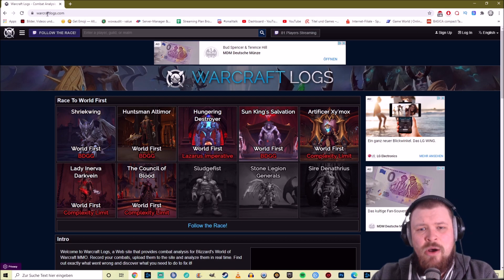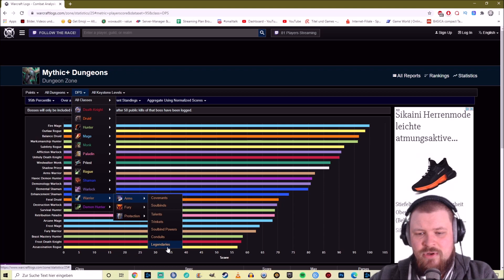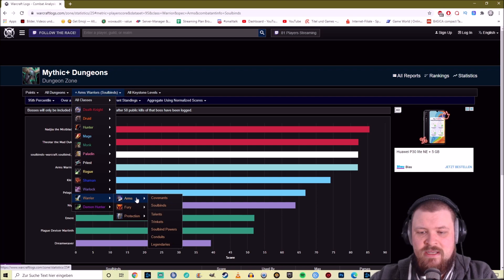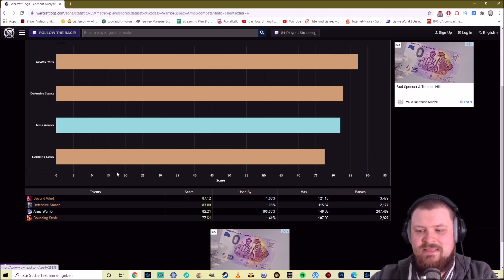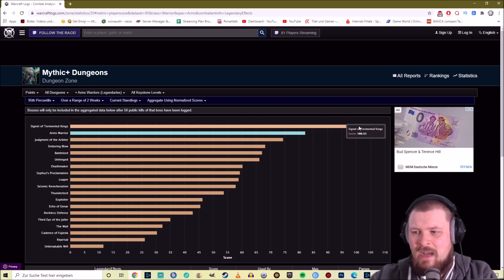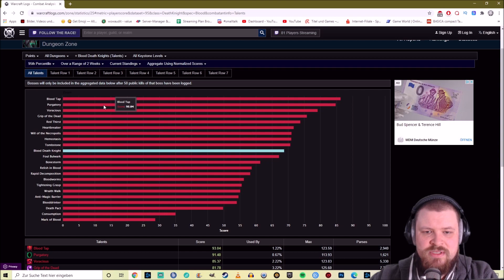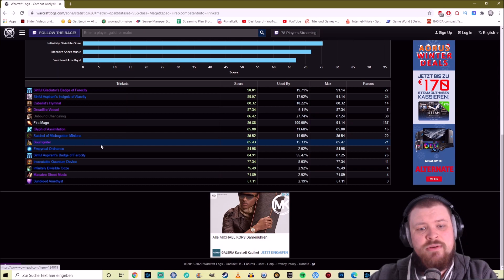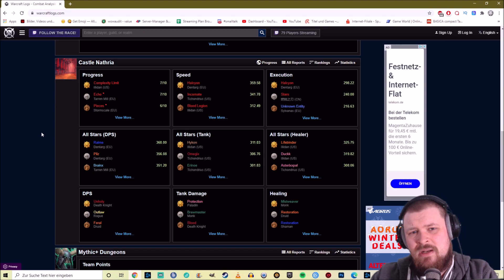WOW SHADOWLANDS💯BESTEN INFOS FÜR ALLE KLASSEN FINDEN | BROKKEN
Moin Moin in der heutigen Folge WOW SHADOWLANDS💯BESTEN INFOS FÜR ALLE KLASSEN FINDEN | BROKKEN möchte ich euch zeigen wie ihr schnell und einfach für jede Klasse und jeden Spec alle wichtigen Informationen finden könnt.